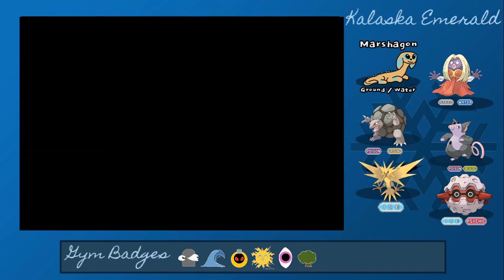Kalaska Episode 24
A short trip up Mt Pyre and a battle with our friendly rival leads to some surprising developments.

Want to explore the pokemon we are dealing with? Check out this link to the randomized pokedex: